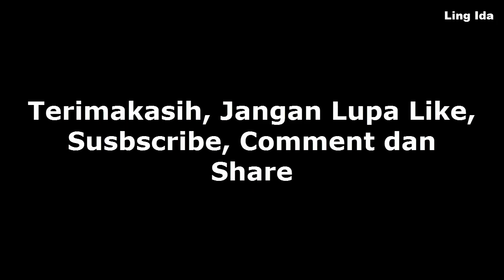Cara Praktis Dan Cepat Memasukan Benang Ke Dalam Lobang Jarum || Ling Ida